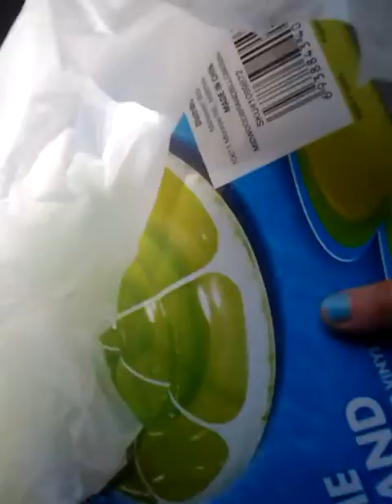WE GOT A POOL!!!!! (Part 1)